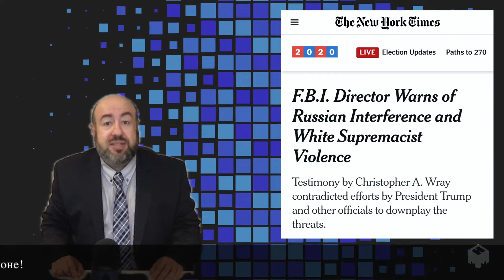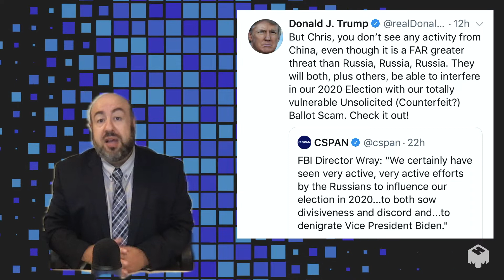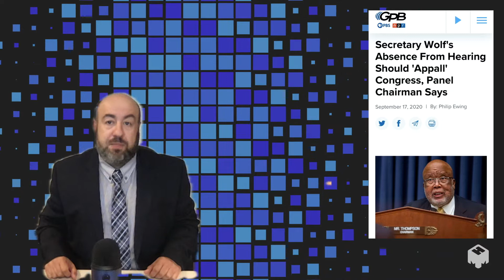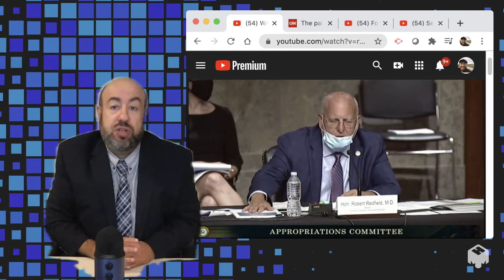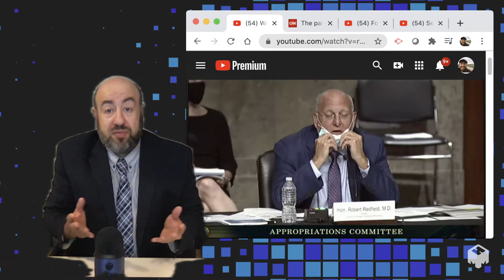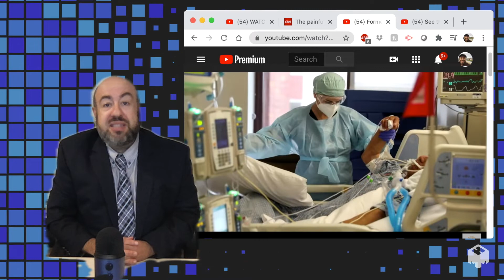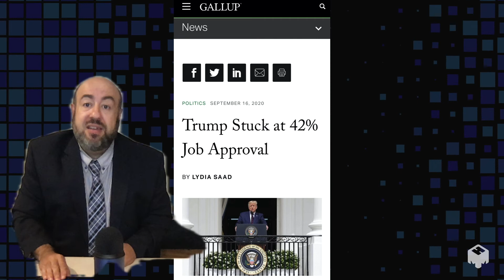17.09.2020 НОВОСТИ ИЗ США